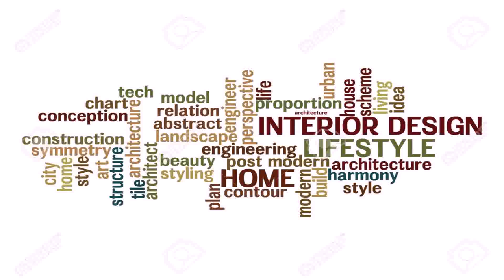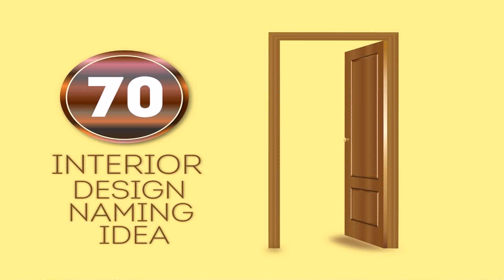List Of Interior Decoration Companies In Dubai - Gif Maker DaddyGif.com (see description)